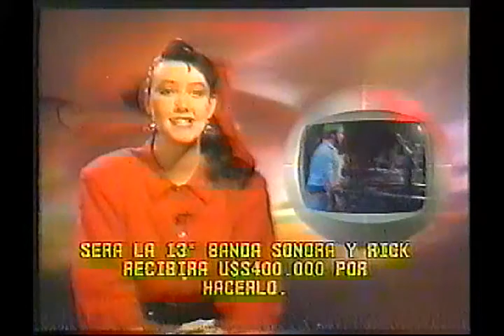MUSIC BOX EUROPEAN TOP 40 UK CHARTS JAN 1989 RICK ASTLEY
MUSIC BOX EUROPEAN TOP 40 UK CHARTS JAN 1989